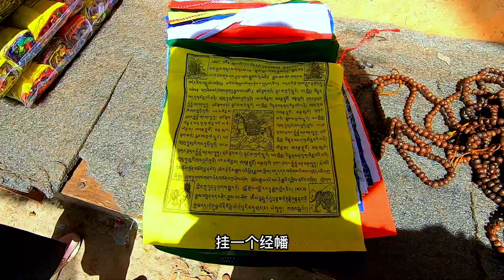这里是莲花生大师的圣地尼泊尔帕平，这里有莲师曾经修行的山洞，和闭关修行留下的手印头顶盖印#尼泊尔